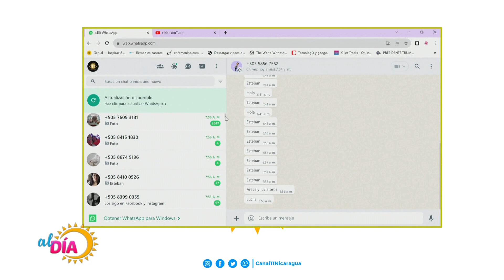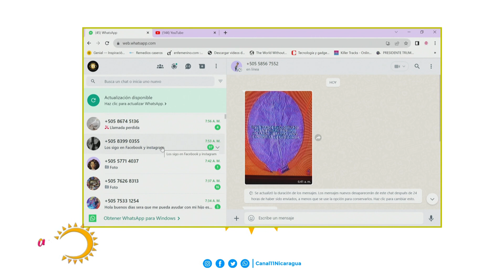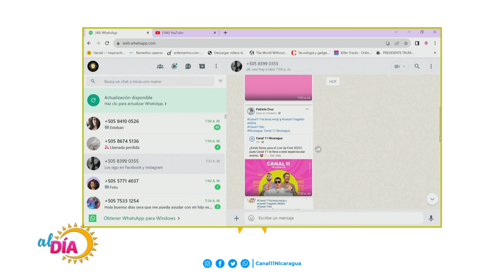AL DIA REGALON 301123